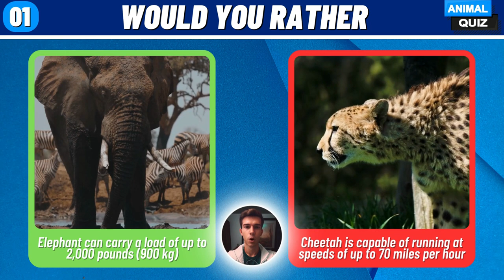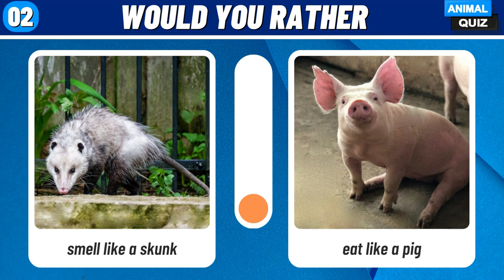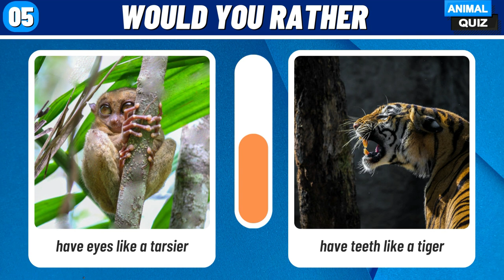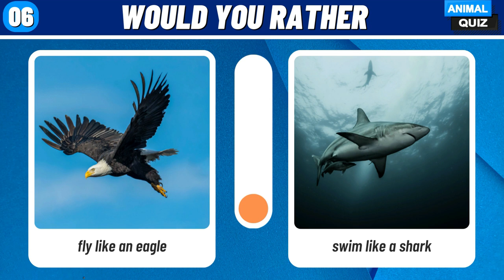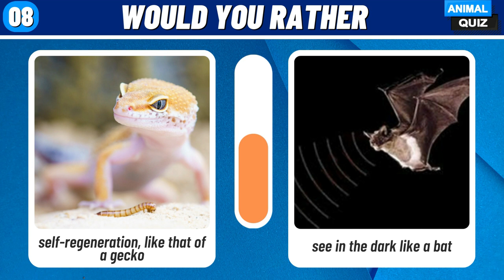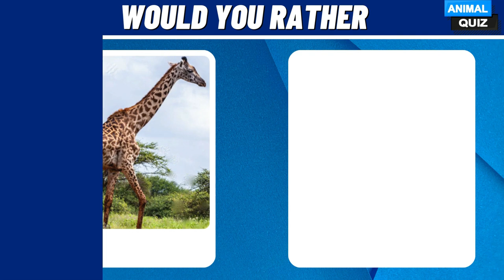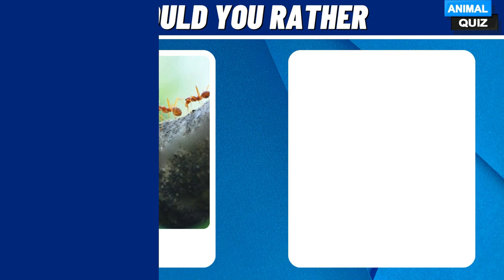Would You Rather | Pick One Kick One | Animal Edition 🐶 ❌ 🐱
Get ready for some tough decisions in this animal edition of "Would You Rather"! In this game, we'll introduce you to two different animals, and you'll have to choose which animal's traits or abilities you'd rather possess.

Throughout the video, you'll be introduced to a variety of animals, from household pets to exotic creatures. Will you choose the loyalty of a dog or the independence of a cat? The cuteness of a panda or the swimming skills of a shark? The height of a giraffe or the power of a hippo? It's up to you!

We'd love to hear which animal traits you'd rather have and which ones you'd leave behind.

So, get ready to play "Would You Rather" - Animal Edition! We hope you have fun with this game and remember, all animals are amazing no matter which ones you choose.